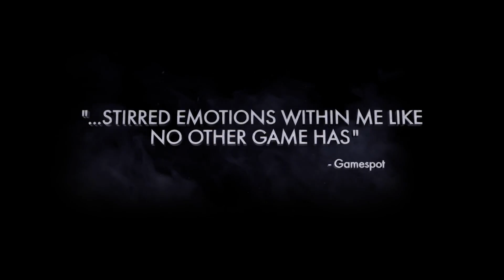Batman: Arkham VR PC Launch Trailer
Batman: Arkham VR is available now for HTC VIVE™ and Oculus Rift.

To celebrate, the team at Rocksteady and WB Games held an event for our community at Secret Weapon in London, UK. Here's what our fans had to say about their experience when they got the chance to Wear the Cowl on PC!